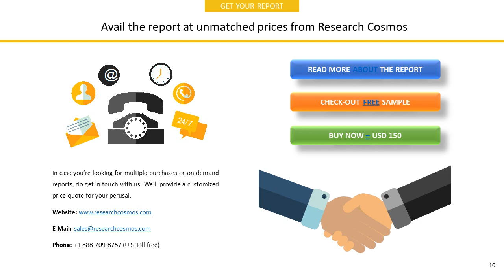SINCLAIR PHARMA PLC Company Profile and Tech Intelligence Report, 2018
The report SINCLAIR PHARMA PLC  Company Profile is a detailed document covered company’s Overview, History, SWOT Analysis, Products/Services, Facts, Financials, Key Executives, Competitors, Tech Intelligence, IT Outsourcing, IT Management, Recent Developments and Strategy Evaluation.